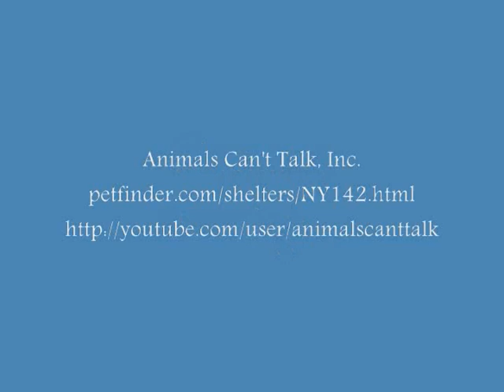ROSEMARY'S Story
Please adopt an animal from your local shelter - change a life!

ROSEMARY was out in the snow and cold, and came knocking at the ACT shelter door.  Who could resist?  She is young and beautiful, a golden red calico with exotic tiger stripes. Her coat is incredibly soft and plush: she's a joy to pet. And she loves to be petted.  She is sweet and would love to be part of a happy household.

Animals Can't Talk, Inc.